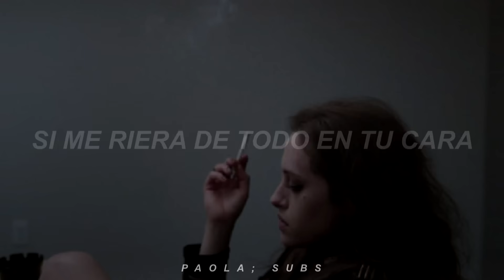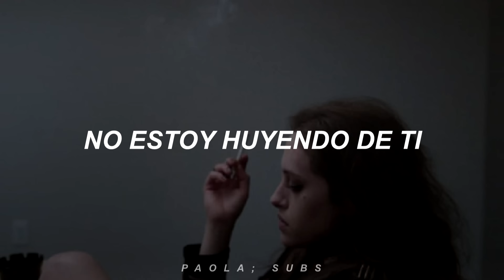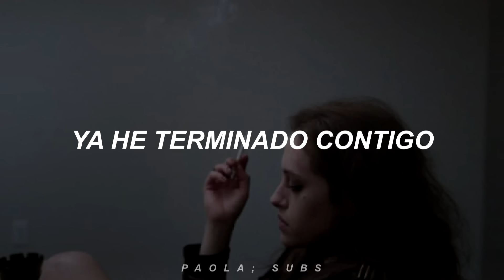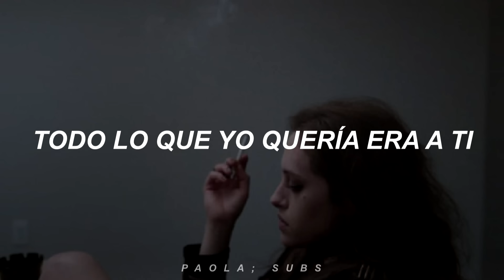The Kill - 30 Seconds To Mars// español